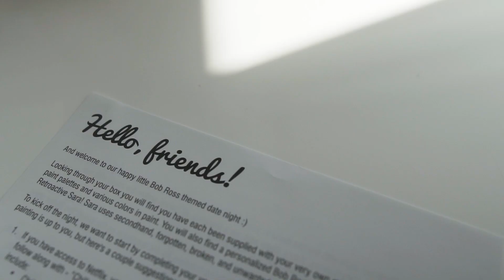Meet the Nesbitts - Ep 02 - The Moustache Wax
Meet the Nesbitts - Ryan, Jill, and Kennedy.

Greetings from self isolation. Let us know how you've been passing the time down in the comments. Hope you enjoy.